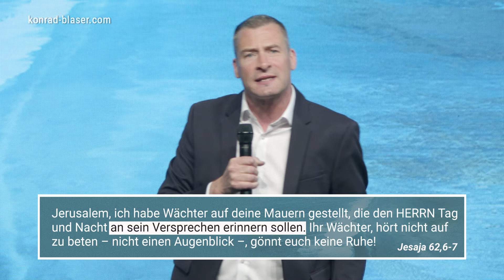Konrad Blaser: Erinnere dich an Gottes Verheissungen! | Predigt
Wenn Jesus sagt, wir sollen werden wie die Kinder, meint er damit auch, dass wir Gott vertrauen dürfen, dass er als unser liebender Vater immer unser Bestes sucht. Auch wenn wir noch auf Wunder warten, halten wir an seinen Versprechen fest, weil wir wissen: bei unserem himmlischen Vater finden wir ein Ja zu uns, und er wir die ein Versprechen brechen, das er und verheissen hat.

Unterstütze die Produktion von   @konrad-blaser   und trage dazu bei, dass die Botschaft der Hoffnung auch in der digitalen Welt verbreitet wird.

00:00 | Intro
00:32 | Erinnere dich an Gottes Verheissungen
06:25 | Psalme
12:50 | Geschichte der Frau mit Kinderwunsch
17:18 | Gott der Wunder
22:10 | Elisa
27:40 | Glaube wie Kinder